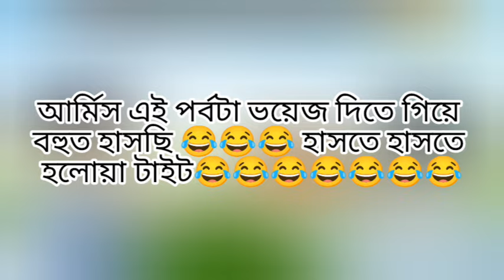পিচ্ছি মেয়ে & মাফিয়া কিং👑পর্ব-১৫মাফিয়া কিং যখন একটি মানসিক ভারসাম্যহীন মেয়ের প্রেমেপরে অতপর যা হয়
গল্পটা শুধু মাত্র বিনোদনের জন্য তৈরি করা হয়েছে এর সাথে বাস্তবের কোনো মিল নেই,প্লিজ কেউ এটাকে সিরিয়াসলি নিবেন না

taekook love story bangla dubbing oneshot গল্পটা শুধু মাত্র বিনোদনের জন্য তৈরি করা হয়েছে এর সাথে বাস্তবের কোনো মিল নেই,প্লিজ কেউ এটাকে সিরিয়াসলি নিবেন না